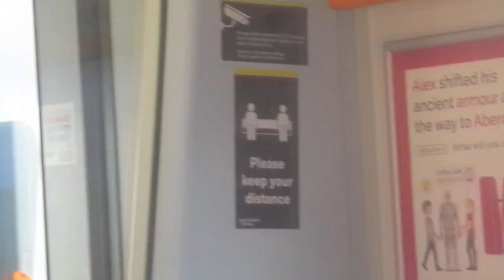that is a SWR train class 444 in fratton